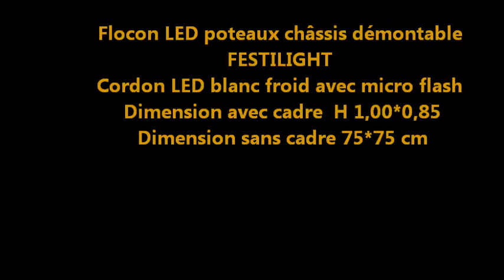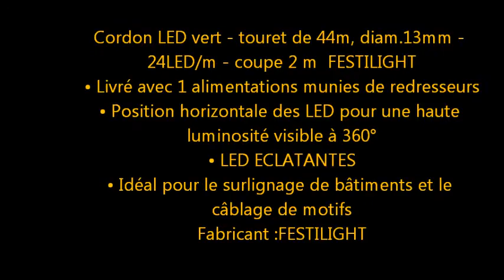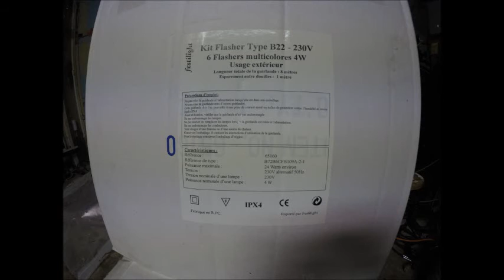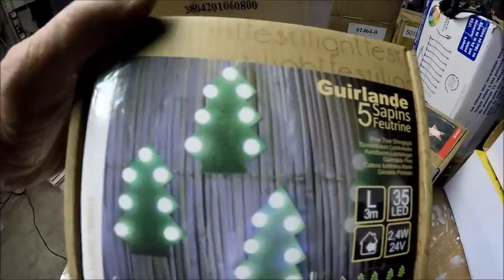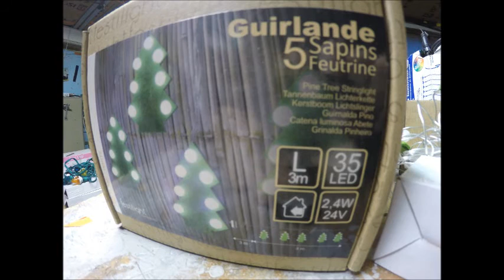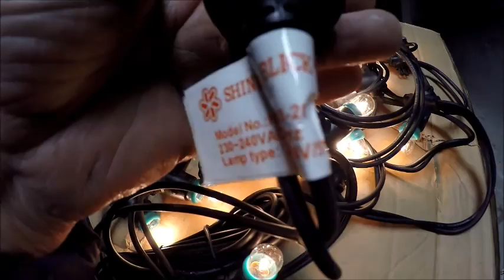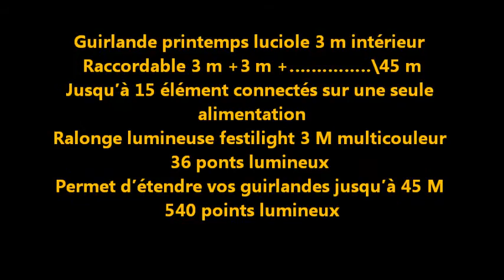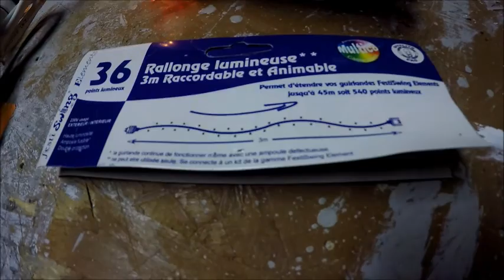DIVERS Guirlande décors de Noel FESTILIGHT intérieur-extérieur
GUIRLANDE 5 SAPIN FEUTRINE Festilight
3 m
35 LED
INTERIEUR
2 ,4W
24 V
Kit Flasher Festilight multicouleur Type B22 230V
Bleu – Rouge-Jaune-Verte-Clair-Orange
6 Flashers 4W intérieur, extérieur
Longueur totale de la guirlande 8 m
Espacement entre douilles 1 m
Guirlande 5 étoiles feutrine Festilight
Longueur 3 m
35 LED
INTERIEUR
2 ,4W
24 V
Guirlande printemps luciole 3 m intérieur
Raccordable 3 m +3 m +… \45 m
Jusqu’à 15 élément connectés sur une seule alimentation
Ralonge lumineuse festilight 3 M multicouleur 36 ponts lumineux
Permet d’étendre vos guirlandes jusqu’à 45 M 540 points lumineux
Etoile LED poteaux châssis démontable FESTILIGHT
Cordon led blanc froid avec micro flash
Dimension avec cadre poteaux H 1,00*85
Dimension étoile H 82*63

Flocon LED poteaux châssis démontable FESTILIGHT
Dimension avec cadre  H 1,00*0,85
Dimension sans cadre 75*75 cm
Pack de connexion avec redresseur pour cordons LED - 460W Max.
• Comprend : 1 cordon d'alimentation HO5RNF 2x1mm2 (avec redresseur),
1 gaine thermo préadhésivée,
1 embout de protection avec disque isolant, 1 mini connecteur
• Connectez à une prise électrique

Réference : 90004
Fabricant : FESTILIGHT
Cordon LED vert - touret de 44m, diam.13mm - 24LED/m - coupe 2 m  FESTILIGHT
• Livré avec 1 alimentations munies de redresseurs
• Position horizontale des LED pour une haute luminosité visible à 360°
• LED ECLATANTES
• Idéal pour le surlignage de bâtiments et le câblage de motifs
Fabricant : FESTILIGHT

Animateur multi-programmes FESTILIGHT
• 16 programmes, 16 vitesses
• 4 voies : 4 x 460W
• Compatible avec les cordons standards IF et les croix de pharmacie.
Référence : 91450
Fabricant : FESTILIGHT
Ampoule B22 FLASH - Bleu – Rouge-Jaune-Verte-Clair-Orange 4W FESTILIGHT
Réference : 65004
Fabricant : FESTILIGHT
Guirlande jardin lumineux 20 lampes claire
220V
14V 5W E14
5W*20=100W
Guirlande jardin lumineux 20 lampes multicouleur
220V
14V 5W E14
5W*20=100W
Rallonge lumineuse 3 m raccordable 36 lampes festilight
Permet d’étendre vos guirlandes jusqu’à 45 M soit 540 lampes
Alimentation pour guirlandes raccordable FESTILIGHT